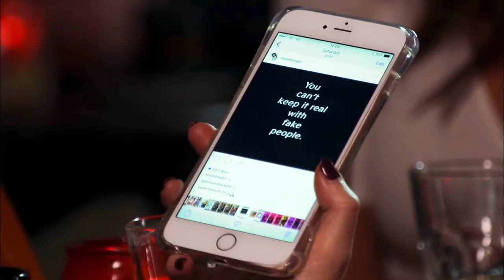RhoCheshire: Stacey confronts Missé (Season 3 Ep9)